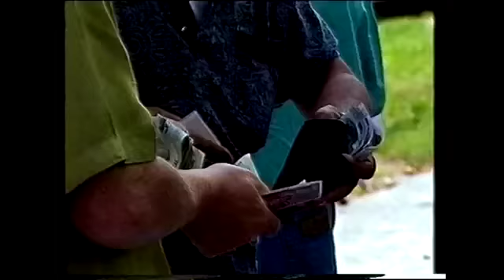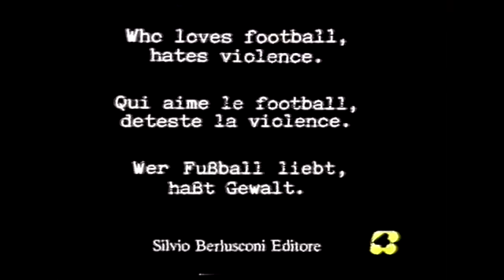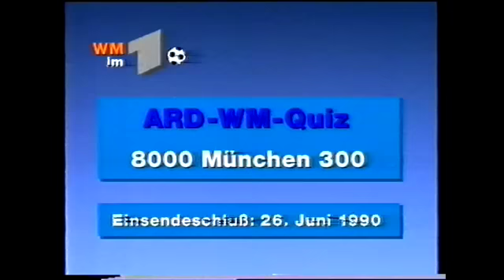WM 1990 Impressionen: Achtelfinale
Berichterstattung rund um das deutsche Achtelfinalspiel bei der Fußball-WM 1990 in Italien am 24. Juni gegen die Niederlande (2:1) in Mailand. Außerdem ein Ausblick auf den nächsten Gegner Tschechoslowakei, eine Zusammenfassung der Achtelfinalbegegnung Argentinien gegen Brasilien und Interviews mit Diego Maradona, Franz Beckenbauer, Pierre Littbarski, Uwe Bein, Jürgen Klinsmann und Rudi Völler.